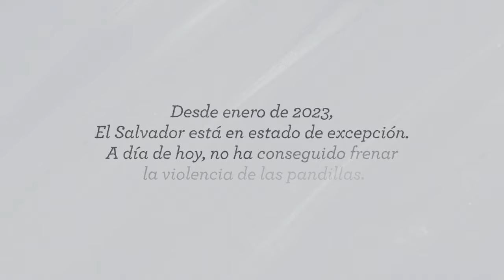Caminos de esperanza: Isabel | La historia de una mujer migrante víctima de los pandilleros